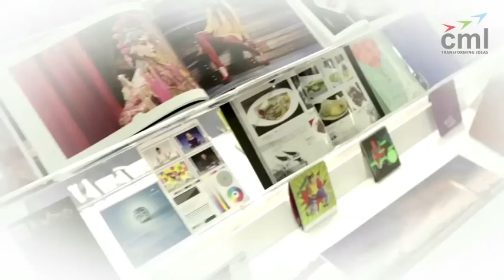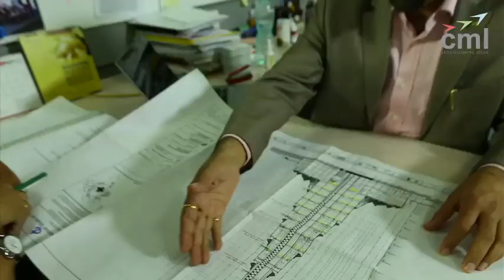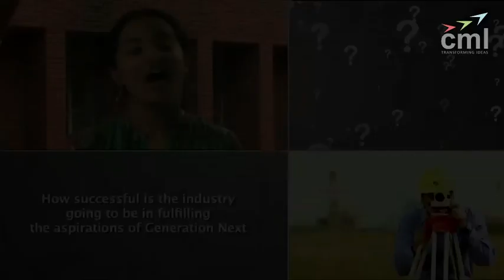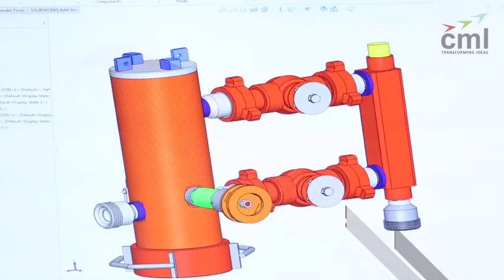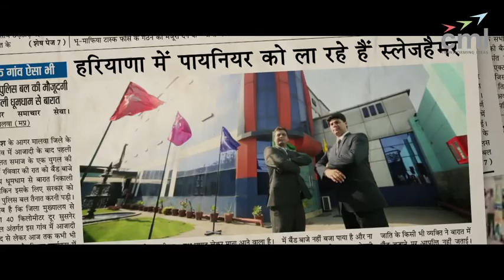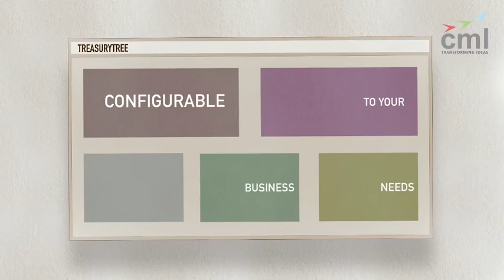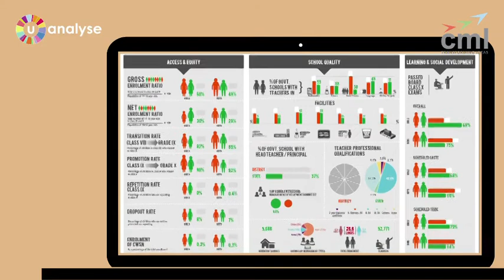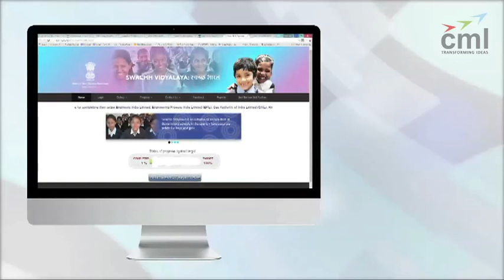Corporate showreel 04